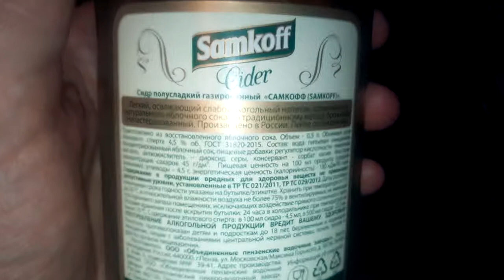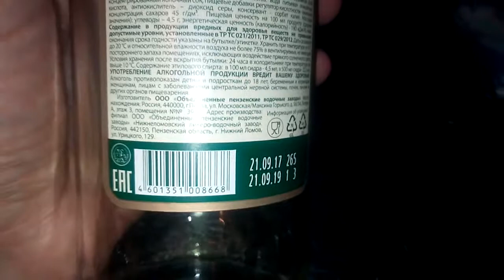ОБЗОР СИДРА САМКОФФ SAMKOFF